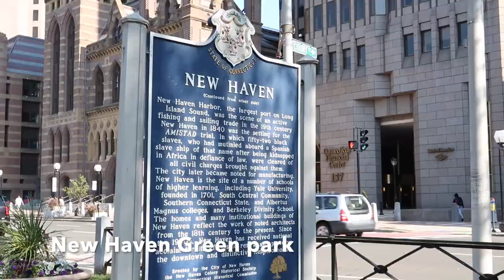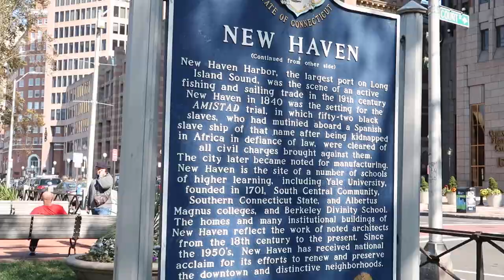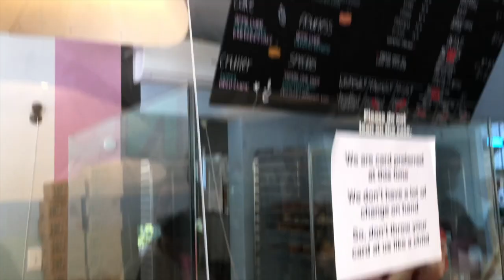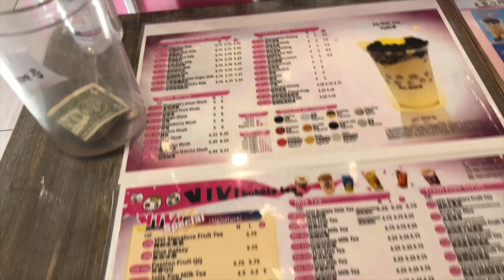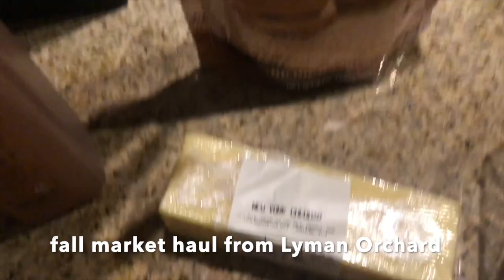Travel Vlog: fall road trip to New Haven CT & Providence RI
The New England area is picture perfect for fall time! The fall foliage, prestigious historic colleges like Brown and Yale University, and farms for orchards and pumpkin patches made New Haven Connecticut and Providence Rhode Island the perfect road trip from Maryland. I also had a blast curating the perfect charcuterie board for a picnic in the park with my friend Anna. Hope you enjoyed!